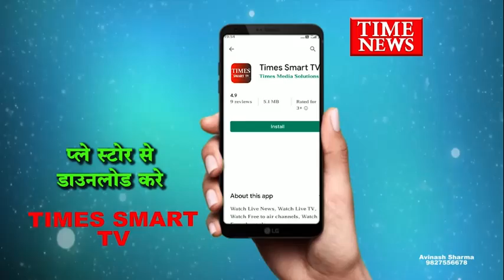संत-महात्माओं ने भी देखा कश्मीर का सच, फिल्म देख भावुक हुए बटुक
कश्मीरी पंडितों पर जुल्म और अत्याचारों पर आधारित फ़िल्म द कश्मीर फाइल्स मूवी (The Kashmir Files ) को देखने आज बड़ी संख्या में इंदौर शहर के सन्त महात्मा ओर बटुक पहुँचे। भाजपा के प्रदेश सह मीडिया प्रभारी एवं पार्षद दीपक जैन (टीनू) ने बताया कि यह फ़िल्म कश्मीर की त्रासदी को बयां करती है। कश्मीरी पंडितो के दर्द को इस फ़िल्म में दिखाया गया है। टीनू जैन ने बताया कि हमने कि आज 300 से अधिक सन्त-महात्माओं, बटुकों और कार्यकर्ताओं को फिल्म दिखाने की व्यवस्था की थी। हाथों में भगवा झंडा और तिरंगा लिए देश भक्ति के नारे लगाते सन्त महात्माओं ओर बटुकों एवं वार्ड 6 के कार्यकर्ताओ ने रैली के रूप में एयरपोर्ट रोड स्थित मल्टीप्लेक्स में फिल्म देखने पहुंचे.

पूर्व विधायक सुदर्शन गुप्ता ने बताया कि फिल्म में दर्शाया गया है कि किस तरह की परिस्थितियां उस समय कश्मीर में कश्मीरी पंडितों के साथ थी। किस प्रकार कश्मीरी पंडितों की बस्तियों में आग लगाई गई , मजबूर होकर व्यापार व्यवसाय छोड़ना पड़ा और वहां से पलायन करने पर मजबूर हुए। फ़िल्म देखने आये सन्त महात्माओं ने कहां की अत्याचार के चलते कश्मीर के पंडितों को अपनी विरासत और अपना काम छोड़कर अपनी कर्म भूमि से दूर जाना पड़ा, इस  सत्य घटना को इस फ़िल्म में दिखाया गया है। कहा कि बड़ी विडंबना है कि अपने ही देश में अपने घर परिवार संपत्ति छोड़कर पलायन को मजबूर कश्मीरी पंडितों की सच्चाई को फिल्म में दिखाया गया है।
संतो ने कहा कि समाज को यह बताना बहुत जरूरी है कि इतिहास में किस तरह की गलतियां हुई है। यह मात्र एक फिल्म नहीं है और ना ही इसे मनोरंजन की दृष्टि से देखने आये हैं। यह फिल्म उन अत्याचारों का जीता जागता दस्तावेज है जो कश्मीरी पंडितो के साथ किया गया है।

दीपक जैन टीनू ने बताया कि इस फिल्म दिखाने का उद्देश्य केवल इतना ही है कि किसी एक कश्मीरी पंडित के खिलाफ किसी तरह का अत्याचार होता है तो अब 130 करोड़ भारत के सपूत उसके साथ खड़े रहेंगे। इस अवसर महामंडलेश्वर डॉ चेतन स्वामी जी, महामंडलेश्वर राधे राधे बाबा, महामंडलेश्वर लक्ष्मण दास जी महाराज, श्री अन्ना महाराज ,हंसदास मठ के प्रमुख पवन शर्मा जी, वीर बगीची के प्रमुख पवनानंद जी महाराज,कबीर पंथी श्री बालक दास जी, दादू जी महाराज, विजयराम दास जी,  राजानंद जी महाराज, कपिल शर्मा, मुकेश खाटवा सहित बड़ी संख्या में विद्याधाम, संस्कृत पाठशाला, हँसदास मठ के बटुक और वार्ड 6 के कार्यकर्ता उपस्थित थे।